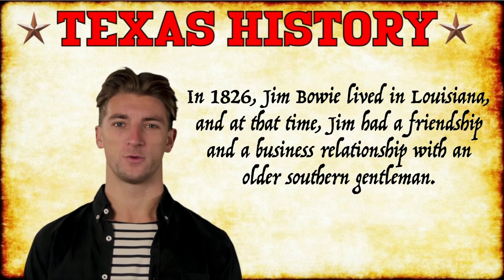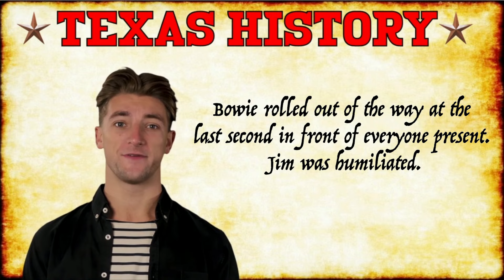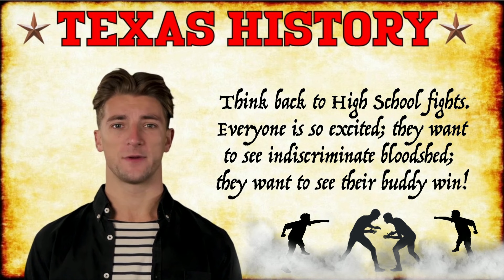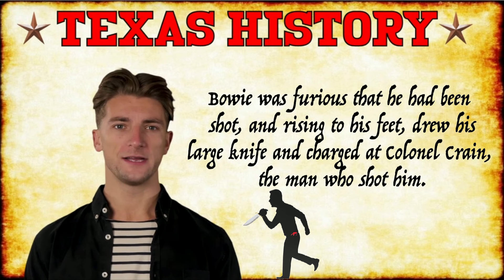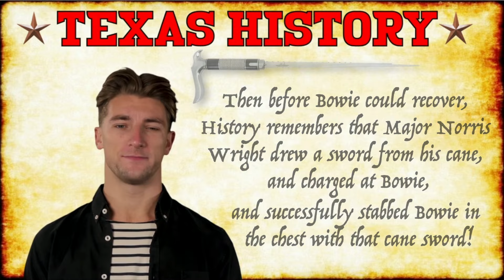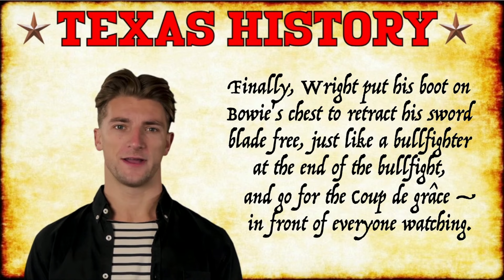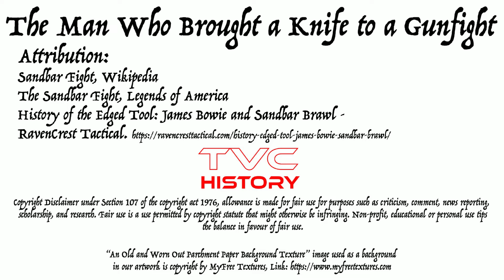SANDBAR KNIFE FIGHT: Jim Bowie Goes BEAST MODE! | TejanoVolunteerCompany.com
Join  Alex Andrew in this engaging TVC show as he presents: The Sandbar Fight!

James Bowie arrived in Texas with a reputation for being a solid knife-fighting American. His reputation had preceded him.

👉Get the new Book: Tejano Volunteer Company - Stories of our Texas Revolution

James Bowie, a newly arrived newcomer to Texas, spoke fluent Spanish and made many friends in San Antonio (some, like Gregorio Esparza, became James' best friend). James became one of the most influential patriots of our Texas Revolution.

Learn more about the historic TVC.: Get your copy of the new Book by TVC: Tejano Volunteer Company - Stories of our Texas Revolution

The video is about Jim's famous knife fight before he came to Texas in a sandbar on the Mississippi just north of modern-day Natchez, MS. Learn the details of that epic knife fight!

TITLE: The Man Who Brought a Knife to a Gunfight | TejanoVolunteerCompany.com

✅  About Tejano Volunteer Company:

Our main goal here at TVC is to bring a state-wide, renewed awareness and interest to the Texas revolutionaries of our past. Those early Freedom Fighters, both Tejanos and Texians, men and women, fought for freedom and were part of that historical struggle that we remember as the Texas Revolution.

We're going to do this by telling their stories.

These heroes require recognition and respect, and the best way we can do that is to remember them by telling their stories. And then re-telling them.

We bring you all those stories of our heroes and events in an effort that these stories may someday become common knowledge to all Texans, young and old. So share these stories with your friends and family. Texas heroes are due that much.

And Thank you again for following and supporting our channel, Tejano Volunteer Company.